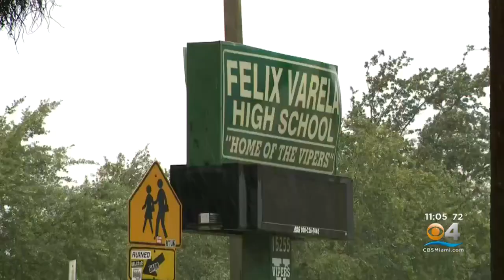Stabbing Outside Felix Varela High School Leads To 4 Teens Facing Felony Charges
Four teens are facing felony charges and three were hospitalized after a stabbing outside Felix Varela Senior High School.